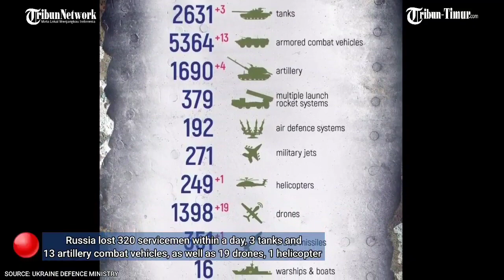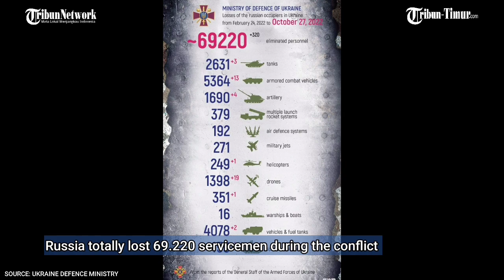Profil dan Karier Jenderal Shaptala, sosok di balik keberhasilan Ukraina lawan militer Rusia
Sumber: Kemenhan Ukraina, 27 Oktober 2022